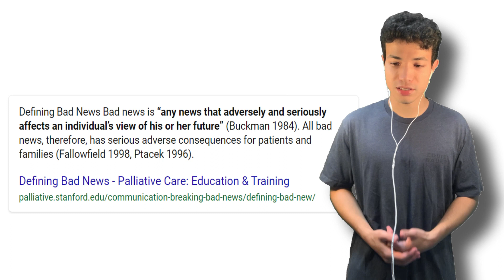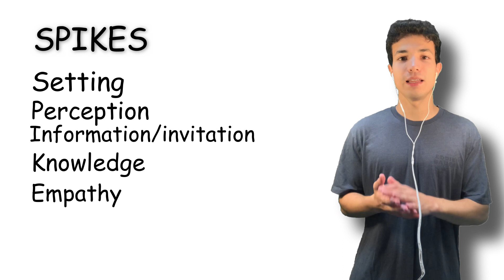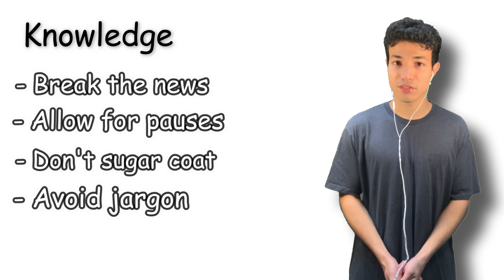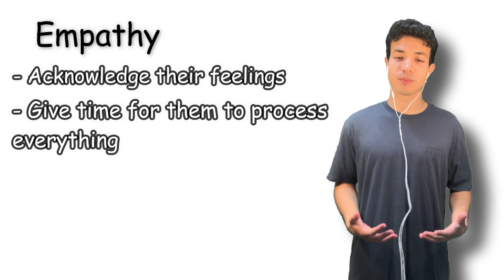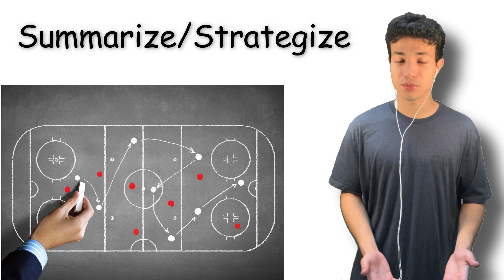Clinical case - How to break bad news [SPIKES]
In this video we are revising the SPIKES acronym for breaking bad news. I am only a medical student so don't take this as expert advice lol this is just a revision of content learnt in medical school. I hope you enjoy and learn something new!

SPIKES=
Setting
Perceptions
Information/invitation
Knowledge
Empathy
Summarize/strategize